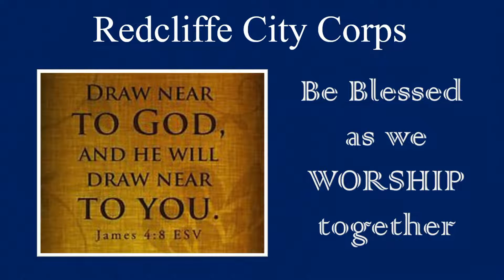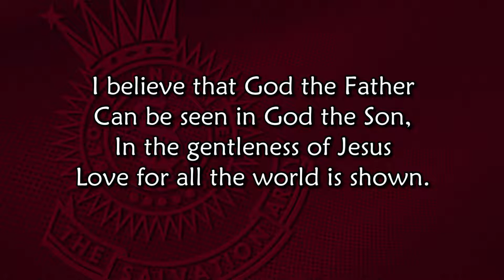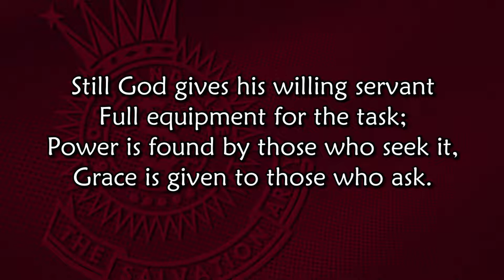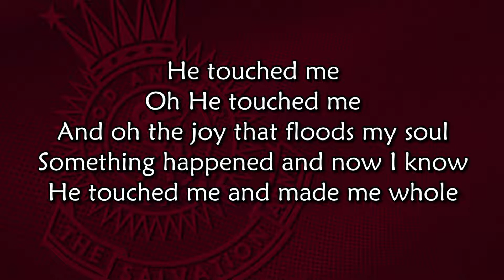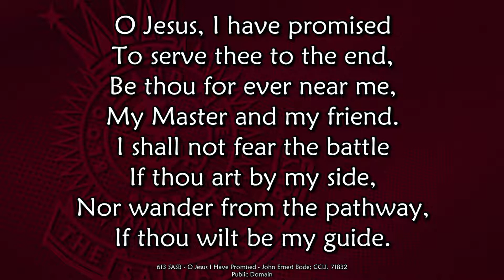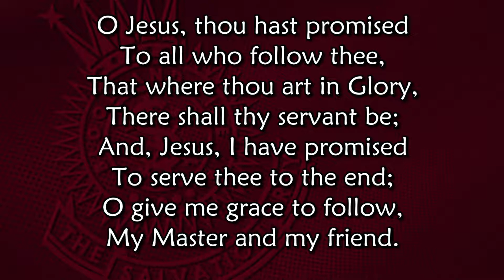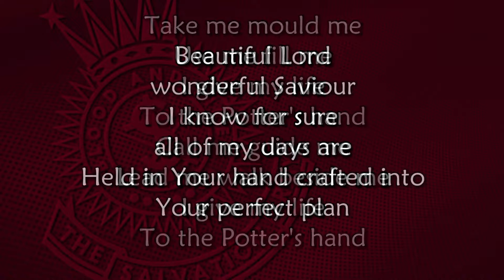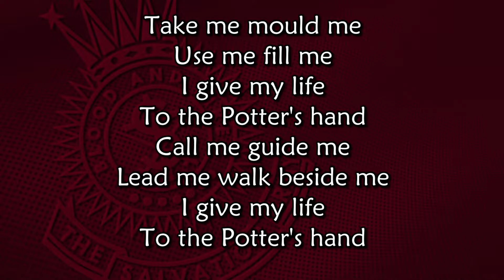Redcliffe City Corps 25 09 2022 Drawing near to God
Leaders Majors Neil & Sharon Clanfield